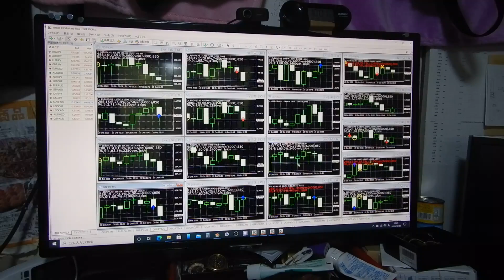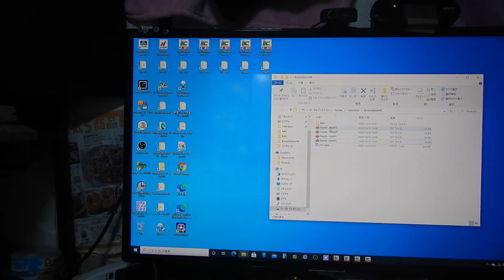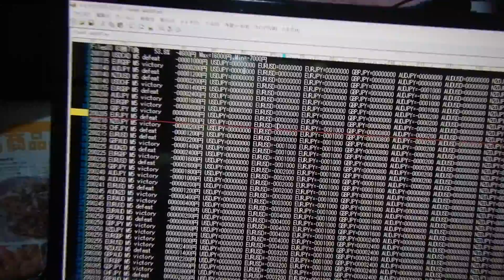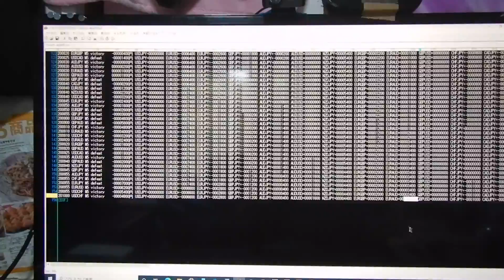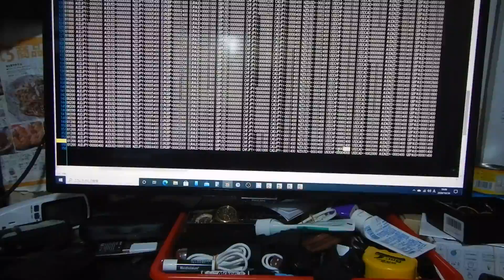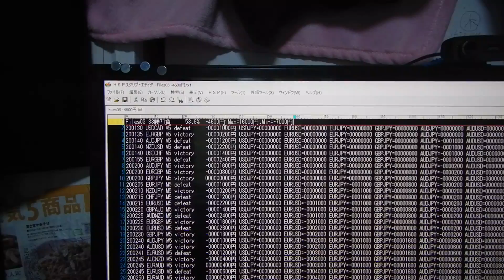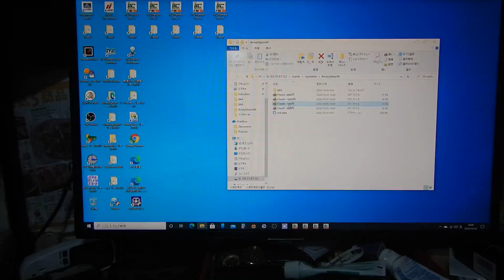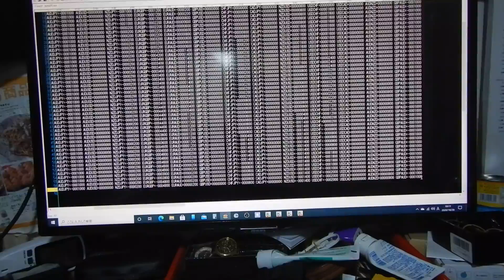バイナリーオプションインジケータ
１９歳で日本将棋連盟厚木支部（県中央新聞主催）にて厚木市将棋名人を受賞し大きく新聞にのる。